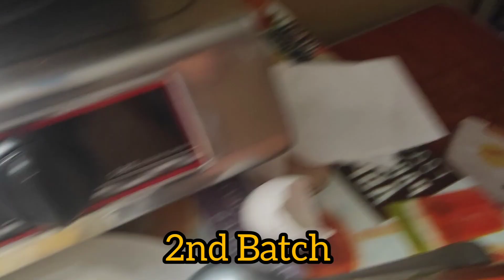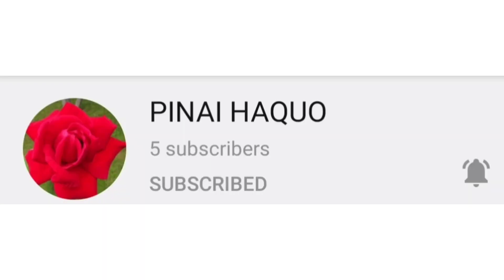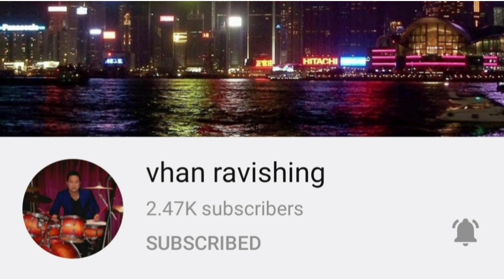Tuna Pie ni E2 || Kambal Tarcena Alchie